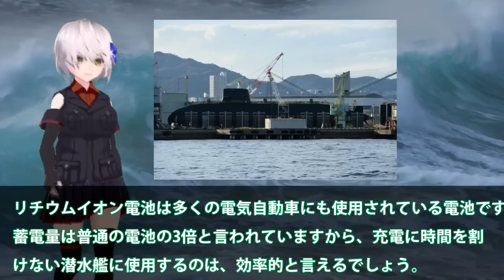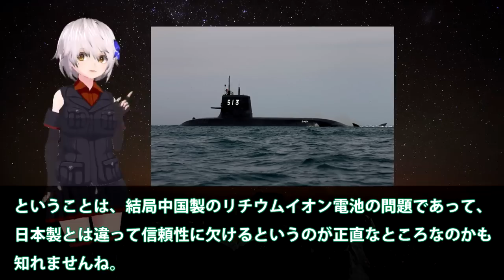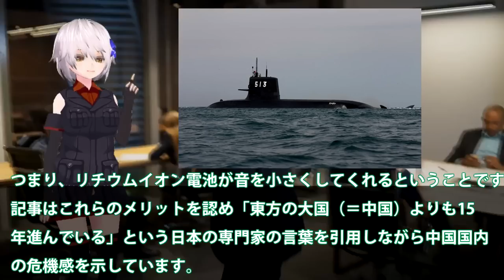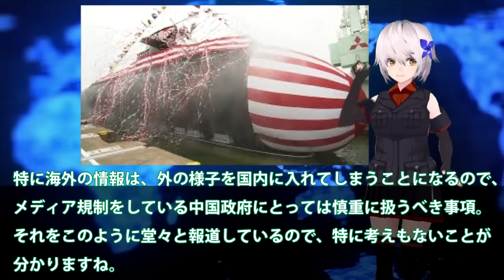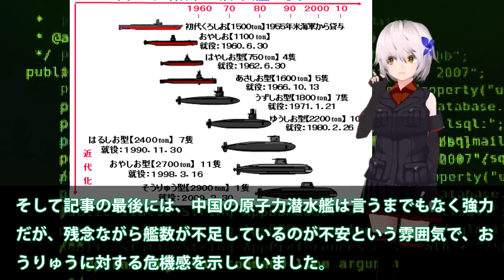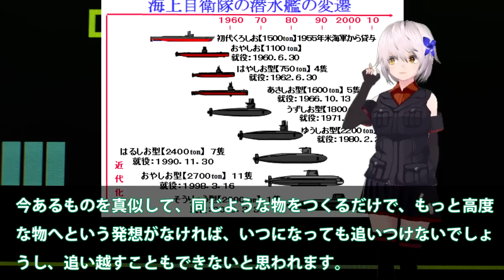海自くろしお潜水艦南シナ海で驚異と！中豪驚きの三菱潜水艦性能に？潜航深度は900へ・・・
関連動画
日本潜水艦 記録映像 敵艦発見! 発射から命中 艦内映像

引用・転載「出典：海上自衛隊ホームページ」
引用・転載「出典：航空自衛隊ホームページ」
引用・転載「出典：陸上自衛隊ホームページ」